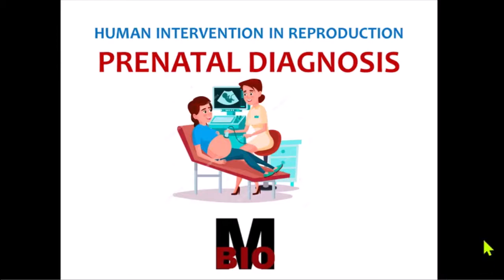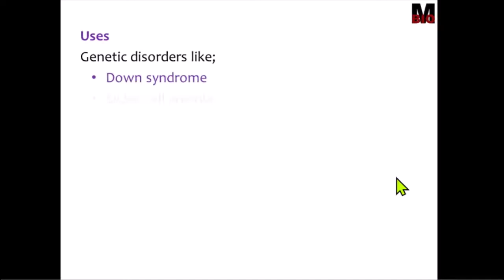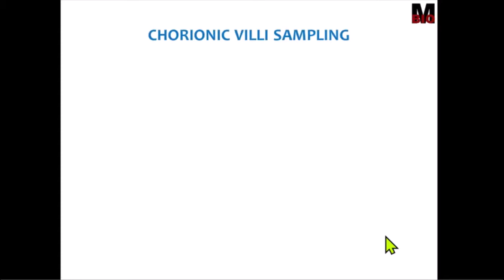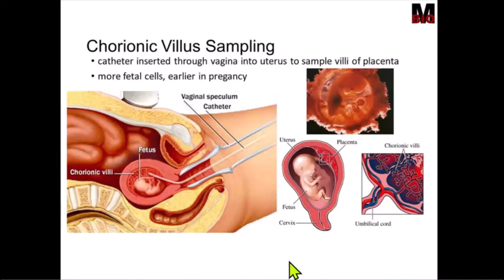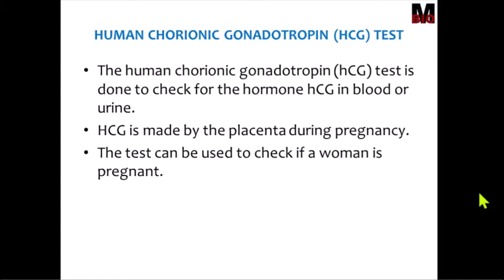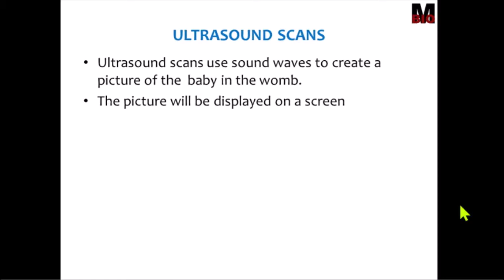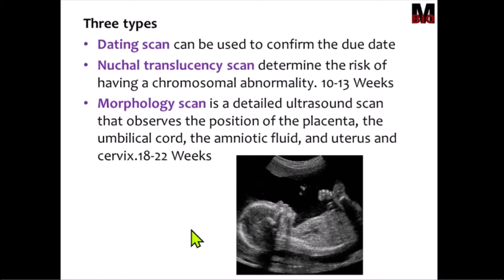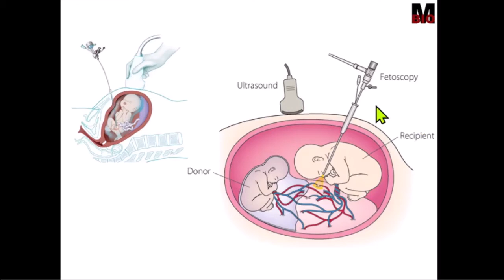PRENATAL DIAGNOSIS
Describes the techniques used in prenatal diagnosis